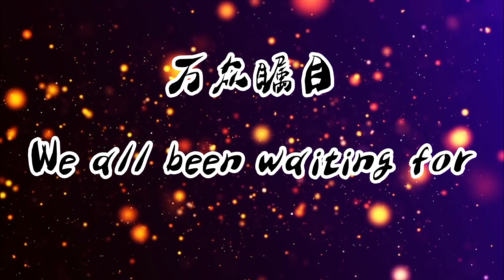2022年 SJKC UK DIH ~ 育智华小运动会预告片 / TRAILER KEJOHANAN SUKAN TAHUNAN SEKOLAH 2022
去吗？去啊！以最卑微的梦
战吗？战啊！以最孤高的梦
致那黑夜中的呜咽与怒吼
谁说站在光里的才算英雄